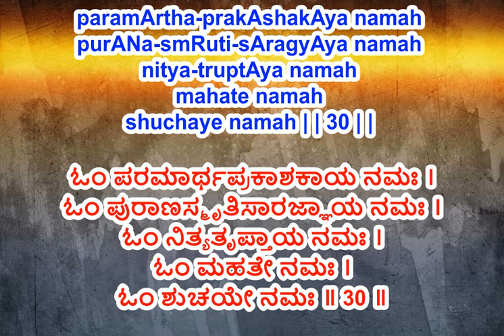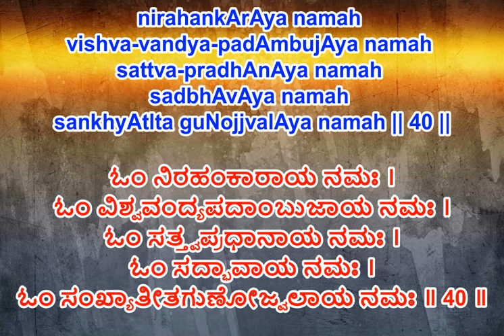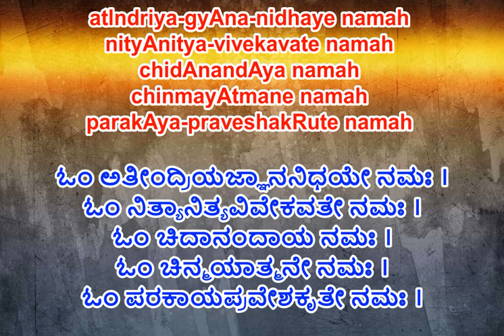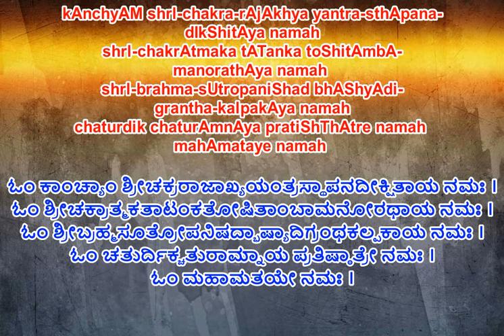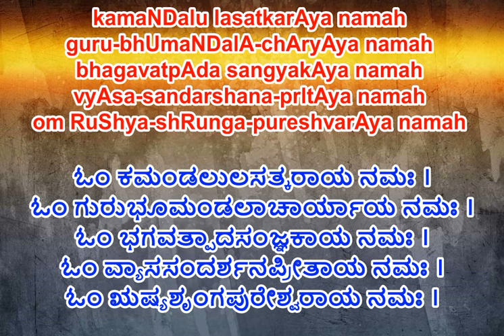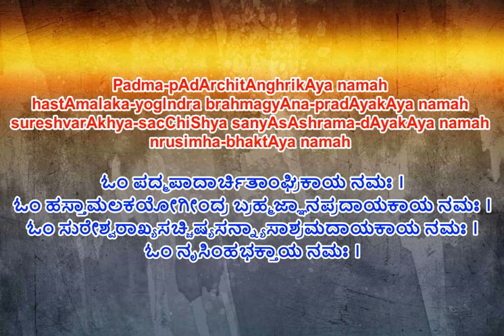SRI SHANKARACHARYA ASHTOTTARA SHATA NAMAVALI with lyrics in Kannada and Hindi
I bow down  to the noble and respectable Jagadguru shrI shankarAcharya. Here are collection of 108 names of Shree shankara Bhagavdpaadam. It is also called ASHTOTTARA Shata Nama. Good Chant to listen during Guru Purnima occasion.